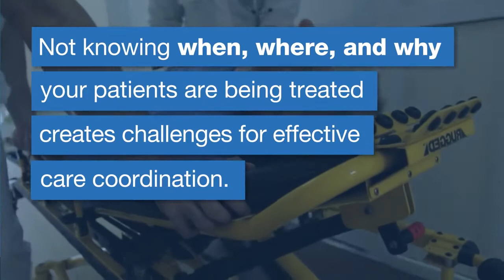PROMPT Proactive Management of Patient Transitions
PROMPT is a web-based user interface that allows subscribers of the Encounter Notification Service® to increase utilization of a patient’s admit, discharge, transfer (ADT) data. It serves as a lightweight care management tool and also supports follow-up workflows by providing bulk access to attributed information (such as emergency department high-utilizers).